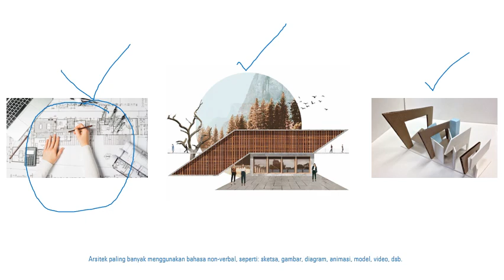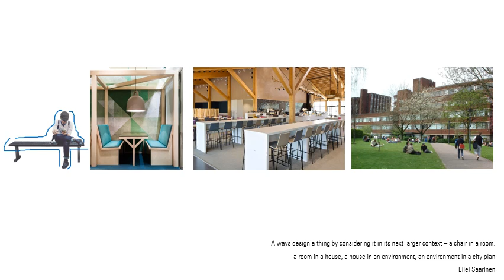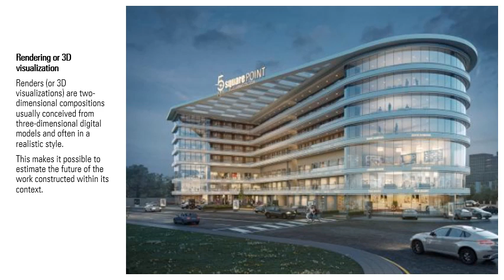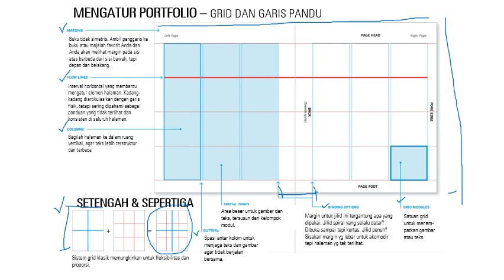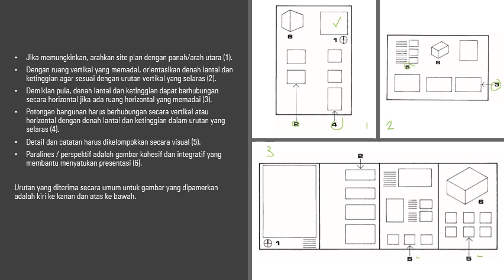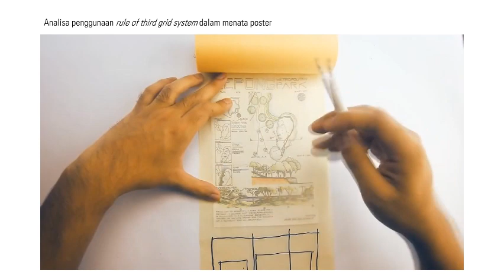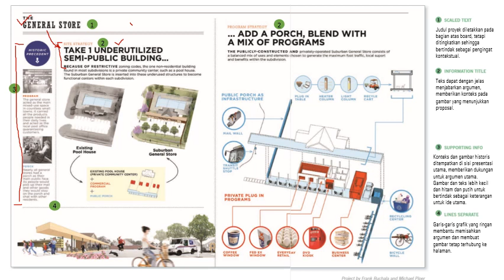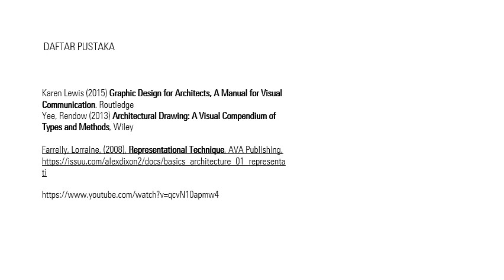KOMUNIKASI DALAM ARSITEKTUR: POSTER DAN PORTFOLIO